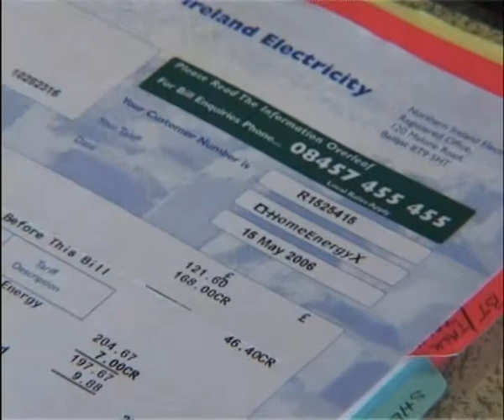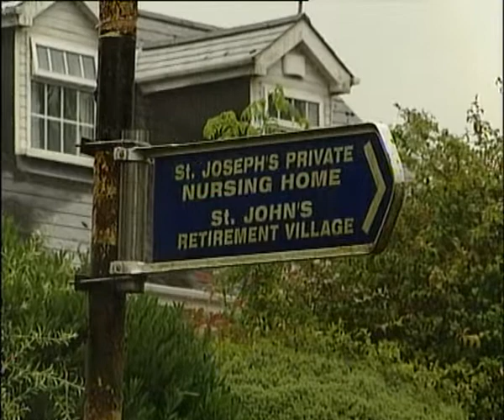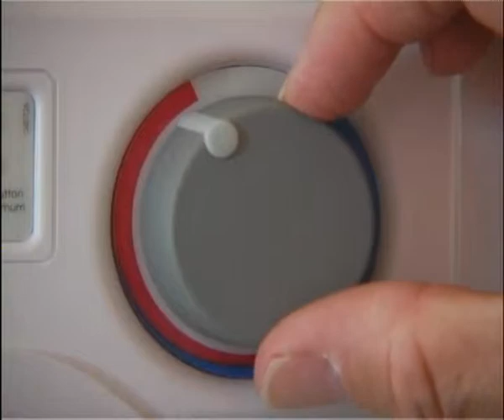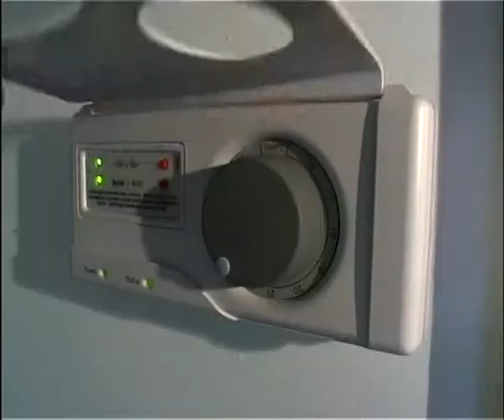Nuaire Builds Clever Homes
The Clever Homes scheme (Comfortable Living Environment & Energy Reducing Homes), delivered by the by the Northern Ireland Energy Agency and Sustainable Energy Ireland is a partnership scheme which both improves the health and quality of life for households. Using solar ventilation technology, it enhances air quality, tackles condensation and reduces energy consumption and therefore reduces bills.

This project brings renewable technology to sections of the population which otherwise would be unable to afford it, having a positive effect on some of the least well off in our community. It is primarily funded by the European Union and a range of other funders.

To date over 60 Sunwarm Tile systems and 60 Sunwarms have been installed in the Clever Homes energy efficiency scheme in order to improve indoor air quality and potentially reduce energy demands.